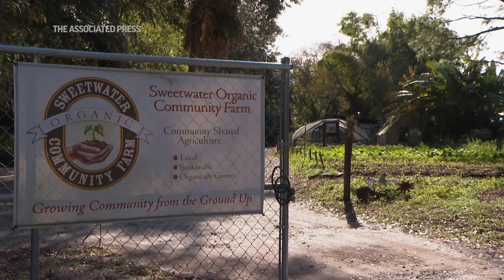Florida residents seek solutions amid rain shortages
In Florida, this year has been a tale of two states as far as rainfall totals, with the southeast coast deluged by sometimes-record rainfall and much of the Gulf of Mexico coast facing a major precipitation deficit.

Counties up and down Florida’s west side are under new water use restrictions, especially in one area where the water table has gotten so low that wells could dry up. And now Florida's wettest season is over until late spring.

“You know, as the climate changes, we’re going to have to adapt to these extremes,” said Dan Durica, a board member at Tampa’s Sweetwater Organic Community Farm. “And so you have to know how to deal with like the boom and bust of the, like, climate chaos.”

For most people, the restrictions affect lawn and landscape watering — which accounts for about half the water used daily in the affected areas. For example, in three counties around Tampa Bay watering is only allowed one day a week depending on a resident’s address and only then before 8 a.m. or after 6 p.m.

“The whole western coast of Florida has been impacted by this deficit rainfall during the rainy season,” said Mark Elsner, water supply bureau chief for the South Florida Water Management District. “With the west coast having a deficit about 30%, we didn’t get that recharge that we expected. And as a result, we have lower groundwater levels starting the dry season.”

The main driver of the precipitation divide was a weaker than typical high pressure system this summer over the western Atlantic Ocean that led to persistently lighter easterly winds, said Robert Molleda of the National Weather Service office in Miami.

“This wind pattern tends to focus most of the precipitation over the interior and eastern side of the peninsula, rather than a more typical east wind pattern which would focus a lot of the daily summer thunderstorms over the western half of the peninsula,” Molleda said in an email.

Indeed, in mid-November a no-name storm with wind gusts approaching tropical storm strength lashed Miami, Fort Lauderdale and nearby areas with readings approaching a foot (30 centimeters) of rain over three days, In the Florida Keys, the city of Marathon set an all-time daily record for November when 6.68 inches (17 centimeters) of rain fell in a single day.

In April, a storm that sat over Fort Lauderdale dumped nearly 25 inches (63.5 centimeters) of rain in some areas, causing many neighborhoods to flood. And just during the past 90 days, many parts of South Florida have been inundated again with between 150% and 200% of average rainfall totals, according to the weather service.

Over on the Gulf coast, it's a different story. Drought has persisted for months. All or parts of 14 counties are under water use restrictions imposed by two water management districts that began last week and will remain in force until July, according to agency documents. This affects everything from lawn watering to golf courses to landscaping to agriculture.

“All wasteful water use such as hosing down driveways and impervious surfaces, allowing water to flow unattended and using water in a grossly inefficient manner, is prohibited,” the Southwest Florida Water Management District says on its website.

Violators can be fined varying amounts depending on the jurisdiction. In Hillsborough County, where Tampa is located, fines range from $100 for an initial offense to $500 for repeated violations, although a warning is given first.

One of the underground reservoirs Florida relies on, the Mid-Hawthorn Aquifer, is 15 feet (4.5 meters) lower this year compared with each of the past four years, according to the South Florida Water Management District. This is threatening supplies in wells in Cape Coral, which is just north of Fort Myers and is still recovering from last year's Hurricane Ian destruction.

It's likely that Florida will experience heavier rainfall than usual over the typically drier winter months because of a weather phenomenon known as El Nino, forecasters say. That's when waters in the eastern Pacific Ocean grow warmer, which has impact on climate worldwide.

The National Oceanic and Atmospheric Administration predicts a 55% chance of a strong El Niño this winter.